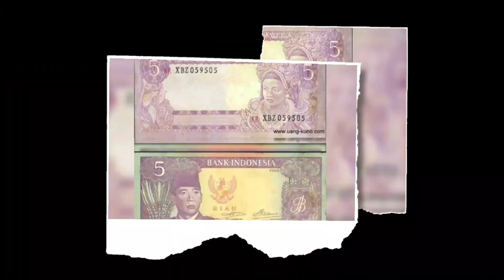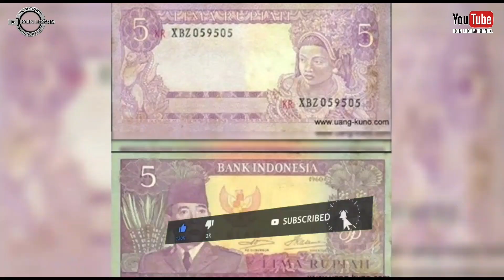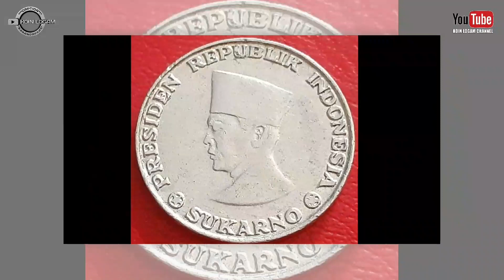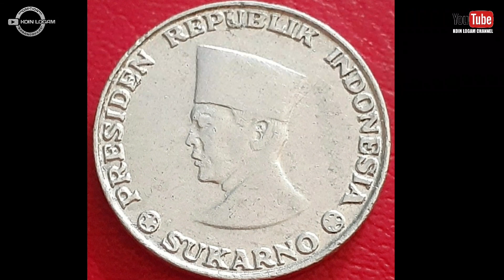BANYAK YANG TAK TAU KEPULAUAN RIAU PUNYA MATA UANG SENDIRI || KOIN LOGAM